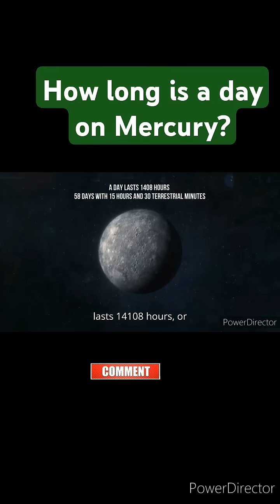How long is a day on Mercury?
Credit Insane Curiosity

space science astronomy how long does a day last in the solar system a day in the solar system coriolis effect solar system how long is one day on o ther planets mercury venus mars jupiter saturn uranus time on other planets different time on other planets time one day in different planets